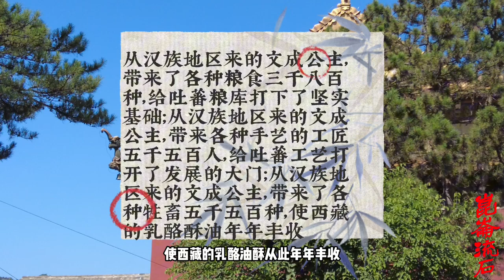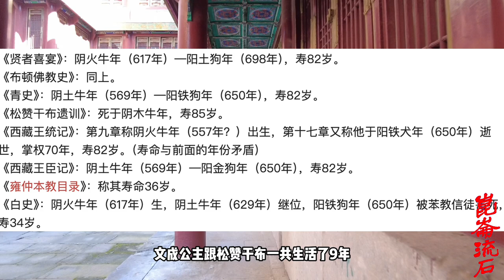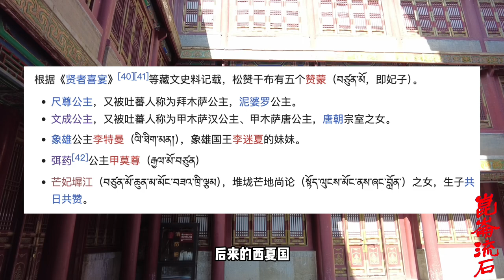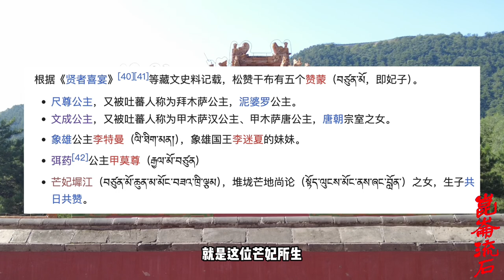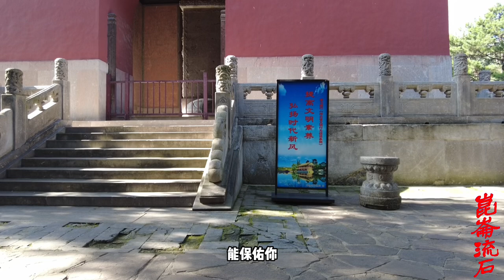文成公主进藏，并没能让佛教在藏区发展，西藏镇魔图的两种解释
文成公主（藏文：མུན་ཅང་ཀོང་ཅོ་ 或 འུན་ཤིང་ཀོང་ཇོ་[注 2]；623年—680年11月1日），在吐蕃被称为汉女氏（藏语：རྒྱ་མོ་བཟའ་，威利转写：rGya Mo bZa'，或音译为“甲木萨”、“甲木萨汉公主”[注 3]），唐朝和亲公主，吐蕃赞普松赞干布的赞蒙。本是唐室远支宗室女，于640年奉唐太宗之命和亲吐蕃。江夏王李道宗奉敕送文成公主入藏。有些西藏历史学家认为文成公主和松赞干布的另一位妻子尺尊公主都是度母菩萨的化身[3]。